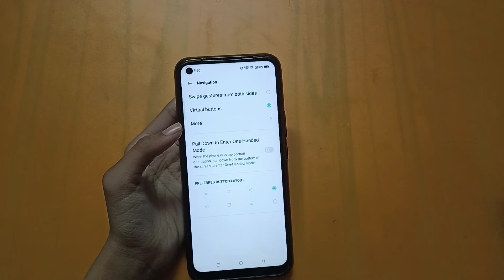How to change navigation bar in realme 9 pro | navigation setting | navigation bar change kare